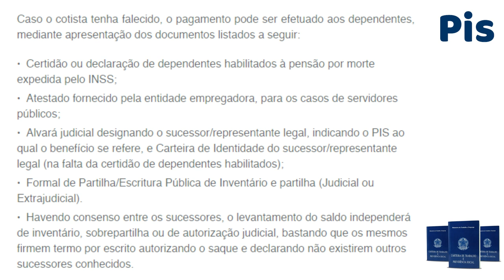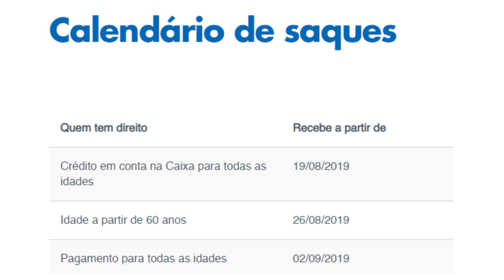💳Cotas do PIS- MP 889/2019: Sacar 500,00 eu perco o Fundo PIS/PASEP?🔝👍